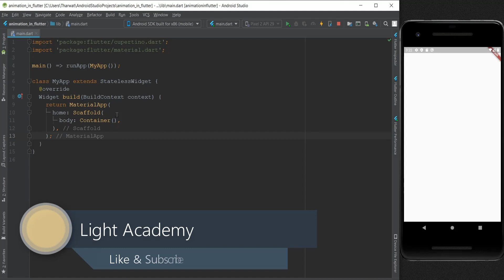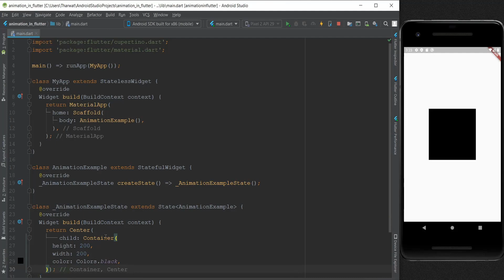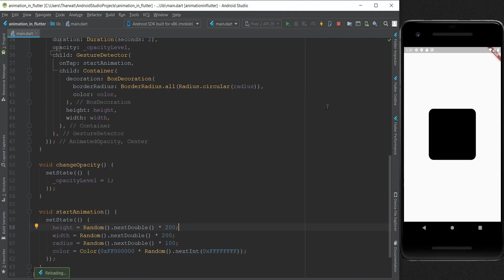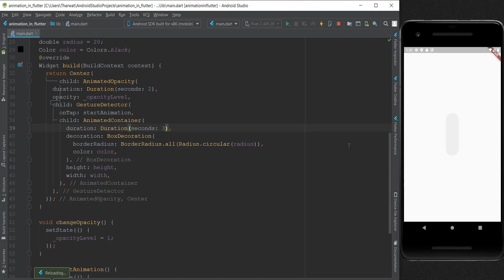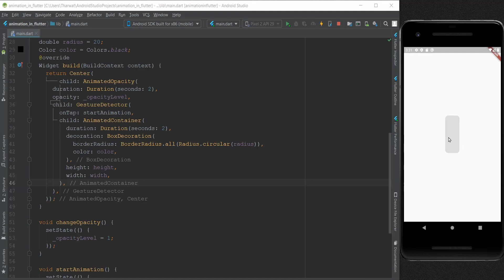Everything about Animations in Flutter in Arabic part 1 : Implicit Animation بالعربي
لينك ال project علي github